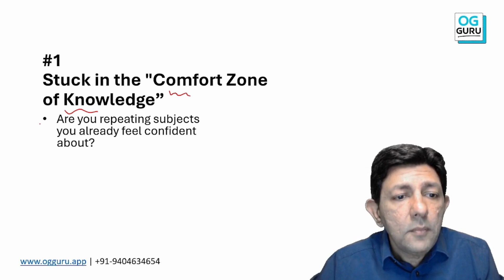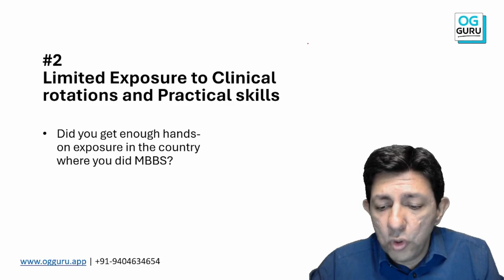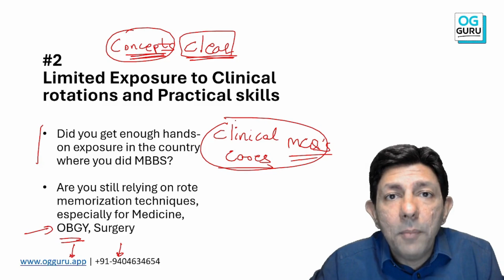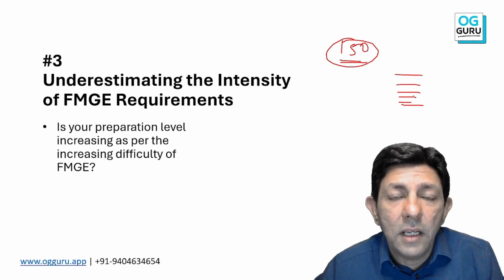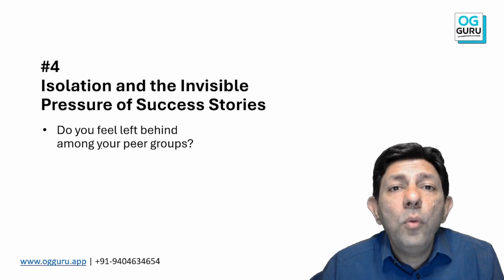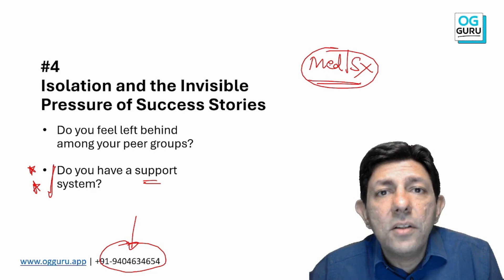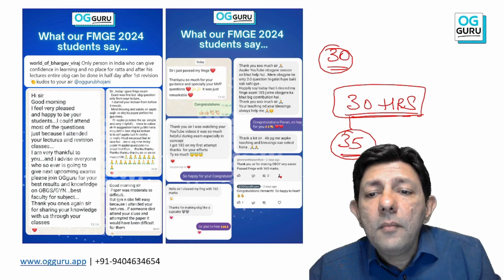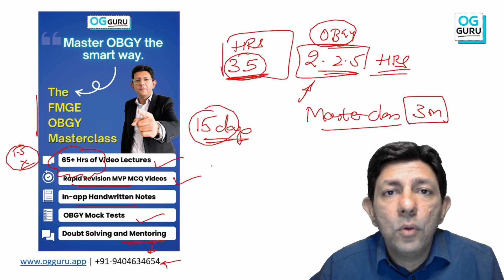Why you are not passing FMGE repeatedly and how to fix it before FMGE Jan 2025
Dr. Punit Bhojani discusses 4 main reasons why many students are not clearing FMGE even after repeat attempts and offers strategies to pass in FMGE January 2025.

👨🏽‍🏫About Dr. Punit Bhojani
*  20+ years of coaching experience,  taught 100,000+ students for NEET PG, FMGE, and other PG entrance exams.
* Author of the superhit 'EXAM PREPARATORY MANUAL FOR UNDERGRADUATES' (PMFU)
* Author of the highly celebrated best seller 'SMART STUDY SERIES OBGY' which has sold 50,000+ copies.
* Especially known for accurately predicting 'Virgin MCQs'